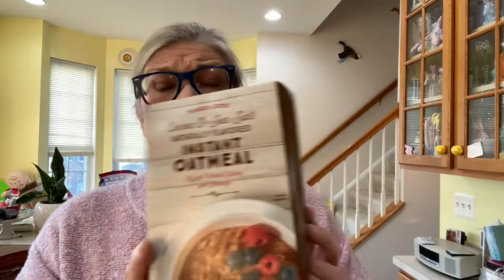Happy Mothers Day & other painful things!